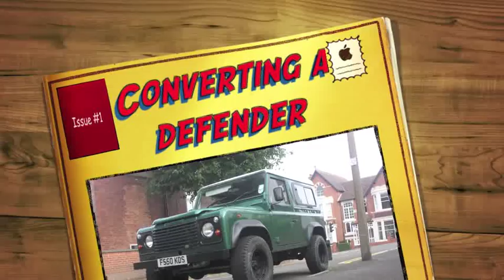Kermit the Camper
This shows our design for a sleeping platform in our Landrover 90 called Kermit.  The platform folds flat into the floor of the loadbay, and fits 2 adults plus our dogs.  I designed it and my Uncle, Keith Dunstan, built it.  I think its a pretty unique idea.